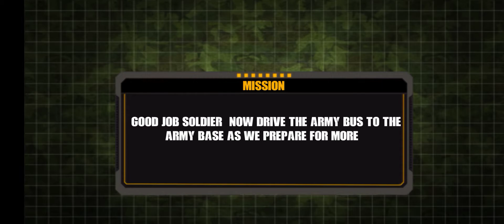Army Prisoner Transport : Truck & Plane Crime Games